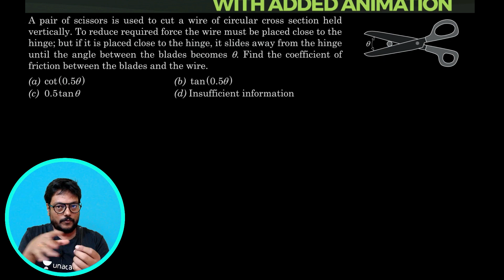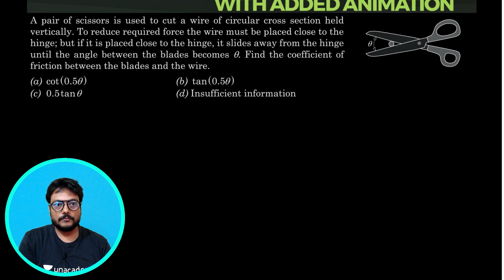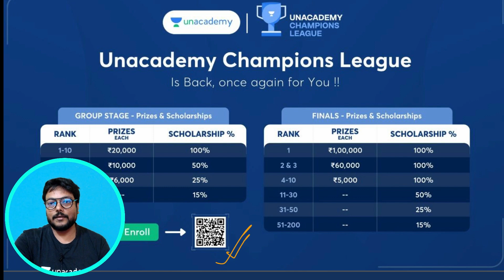Pathfinder Solution With Added Animation | IIT JEE | Pankaj Singh | Accelerate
Applicable only on 12 months and above Plus/Iconic Subscription

Benefits of Unacademy Plus:
1. Learn from your favorite educators and toppers
2. Dedicated DOUBT sessions
3. One Subscription, Unlimited Access
4. Real-time interaction with Teachers
5. You can ask doubts in live class
6. Download the videos & watch offline